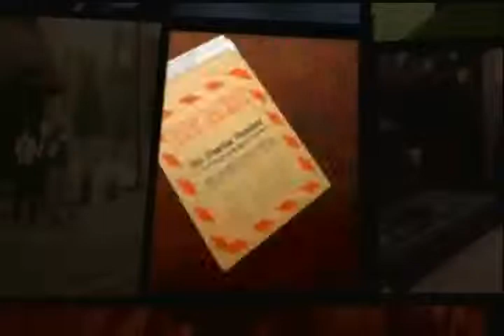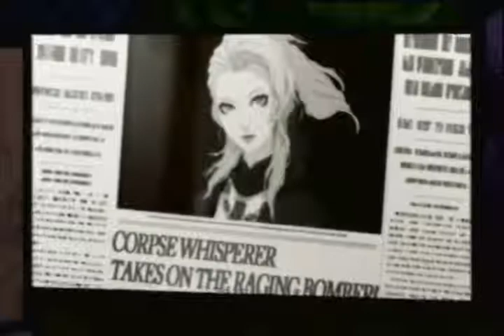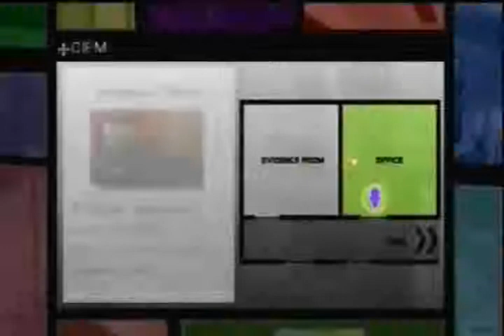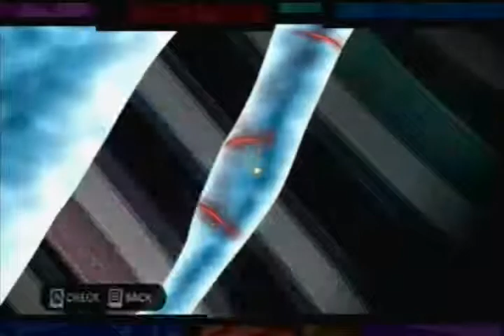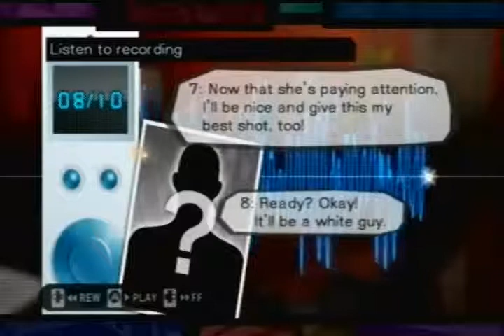Let's Play Trauma Team [37] The Raging Bomber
Naomi's new case dealing with the raging bomber.